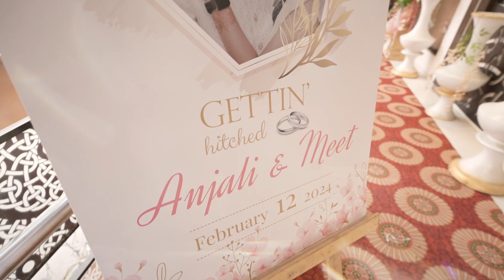Meet & Anjali | Engagement Full Video | THE KR SQUARE | 2024